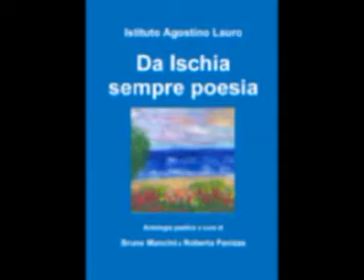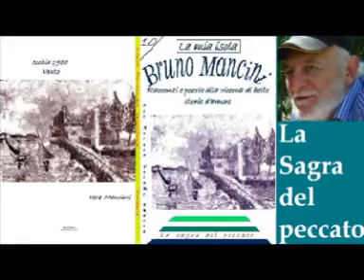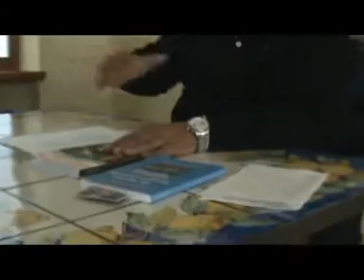1 Andra Gabriela Prodea Ricordarmi di te ... di me ...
LENOIS "LE NOstre ISole" progetti culturali ideati da Bruno Mancini con la Direzione Artistica di Roberta Panizza - Casa della Cultura "Le mille porte" Hotel Parco Verde & Hotel Delfini Ischia - Antonio Mencarini legge poesie finaliste della Terza Edizione del Premio Internazionale di Poesia "Otto milioni - 2014" - sponsorizzato dall'Istituto Agostino Lauro e dal Comune di Torrenova (ME). Le poesie sono pubblicate nell'Antologia "Mare Monti Mare" - Codice 001
Andra Gabriela Prodea
Ricordarmi di te ... di me ...

All'inizio fu una semplice isola
Benché qui correva voce
Che lo spirito divino abbracciava le acque
In quell tempo mi rotolavo sull'erba
Provando ad avvicinarmi alle stelle di fuoco
Che sembravano accarezzarmi i capelli
Allora non sapevo ancora che un poema
È sinonimo al tumulto
Che può spostare
L'ordine dell'Universo
Ero un angelo
Che si affrettava a scrivere
I rapporti precisi sul silenzio
Tristemente non c'è scusa
Che nessuno da importanza alle parole
Indietro dei quali si nascondono sogni maestosi
Più profondi che l'anima del lago
Le lettere rimangono laddove le ho lasciato
Però il tempo sembra scorrere tra le dita
Proprio come la gelatina
Ricordarmi adesso di te
Significa misurare la distanza dentro di me stessa
Per dirti poi quanto ci siamo allontanati
Dalla pelle bucata della malinconia
Quando sopra le palpebre sprofondano le ombre dell'imbrunire
Nell'ebbrezza delle ore di quarzo